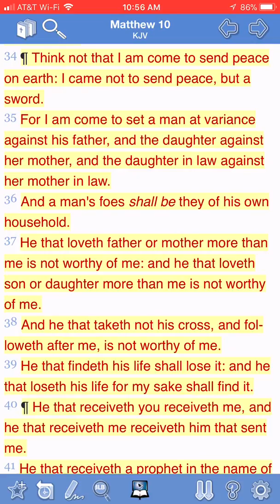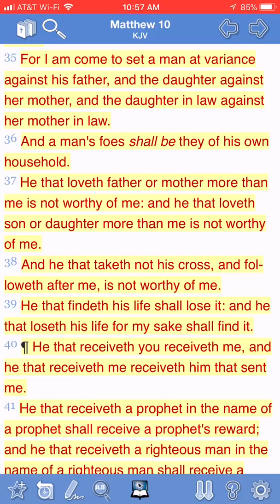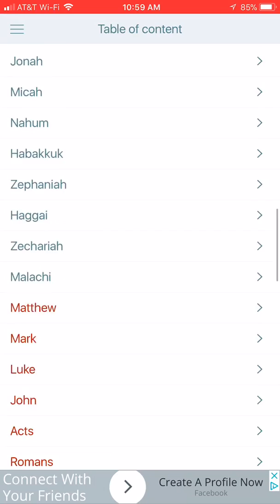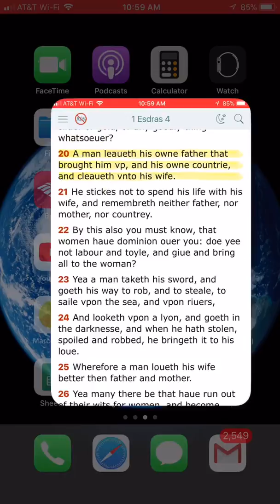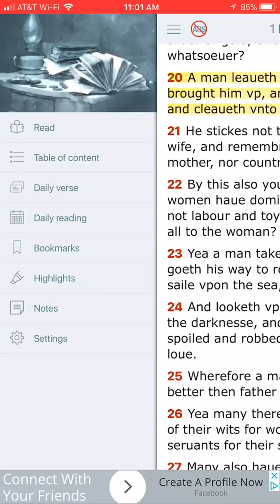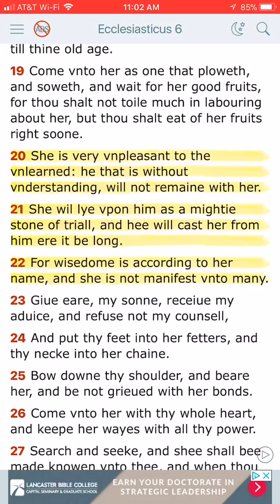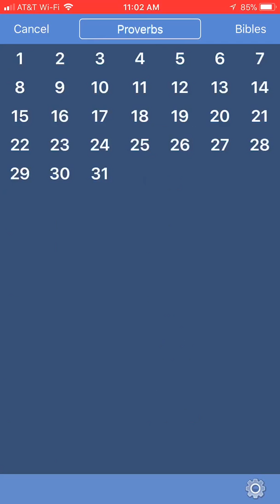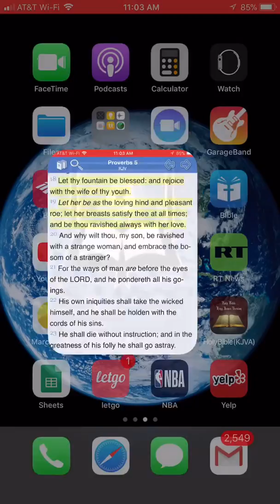Forsake the world and cleave unto wisdom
1 John 2:15-17

15 ¶ Love not the world, neither the things that are in the world. If any man love the world, the love of the Father is not in him.
16 For all that is in the world, the lust of the flesh, and the lust of the eyes, and the pride of life, is not of the Father, but is of the world.
17 And the world passeth away, and the lust thereof: but he that doeth the will of God abideth for ever.